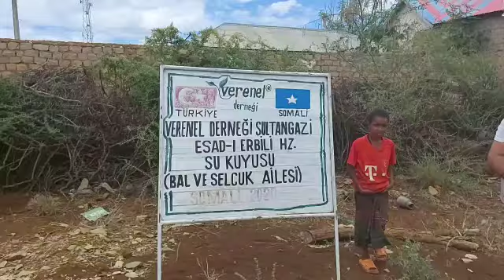VERENEL DERNEĞİ SULTANGAZİ ESADI ERBİLİ HZ SU KUYUSU KONTROLÜ